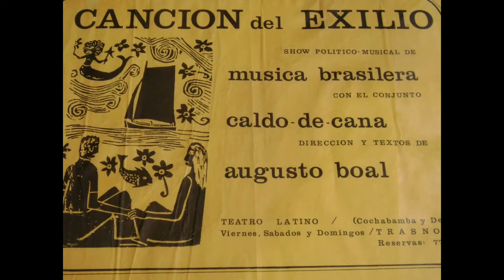Lazo de Sangre - Mercedes Sosa canta toada de Raul Ellwanger, com León Gieco na gaitinha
Lazo de Sangre  - canção mais querida de Raul Ellwanger, na voz de Mercedes Sosa que canta versão ao castelhano de León Gieco (igualmente na harmonica), do disco La Cuca del Hombre, Buenos Aires 1985.